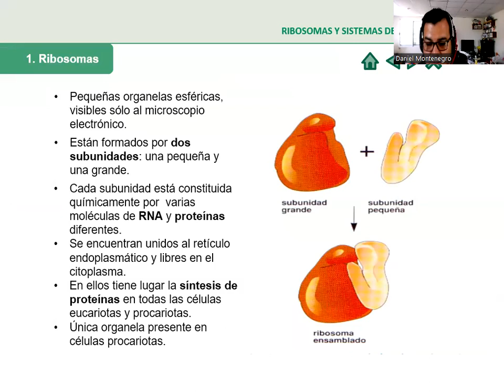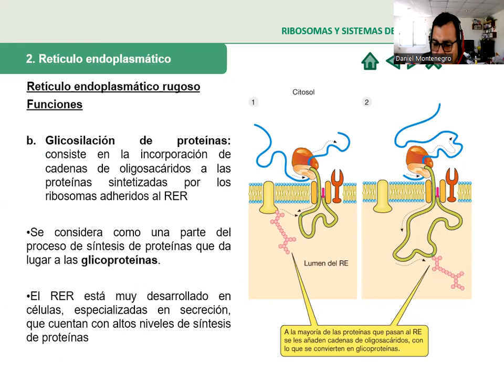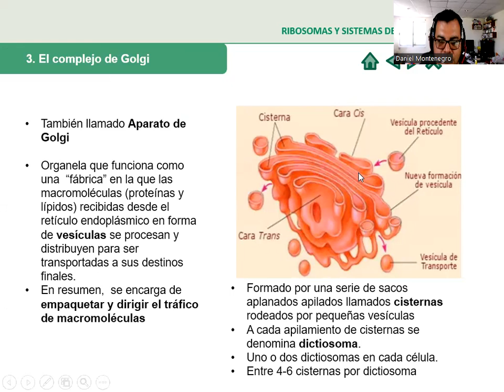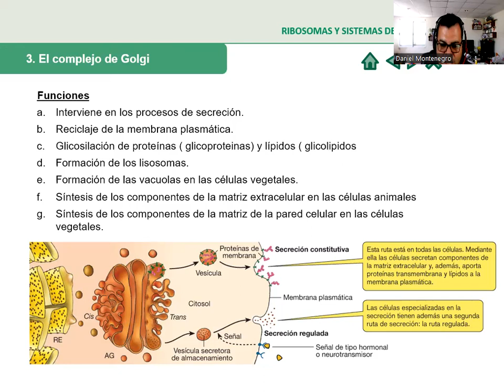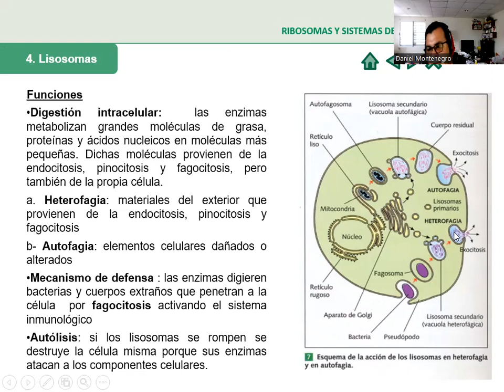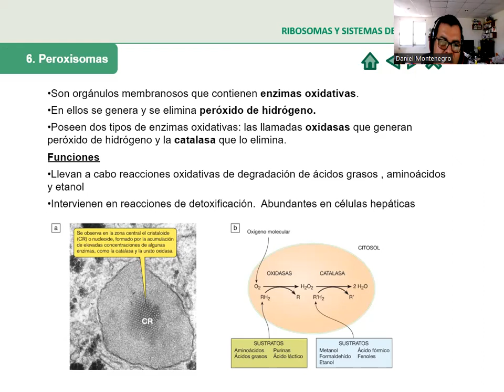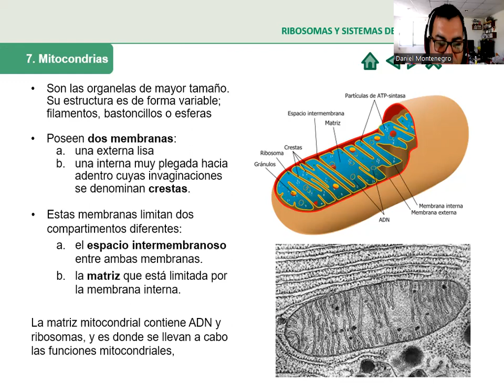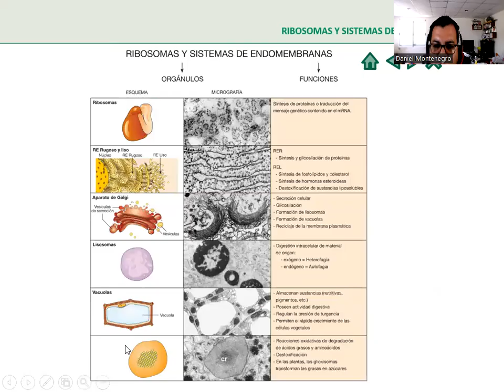Ribosomas y sistema de endomembranas